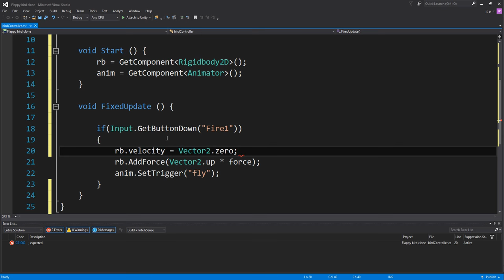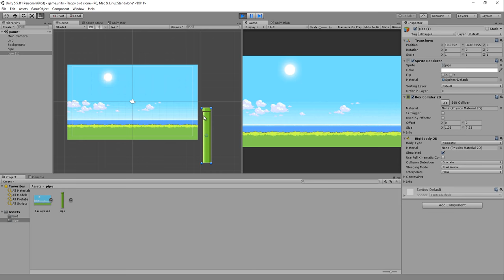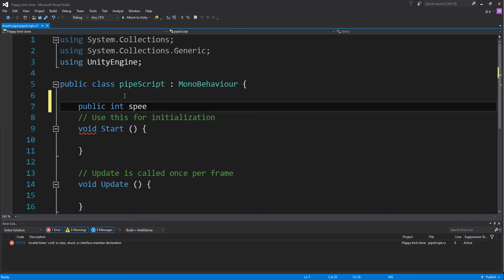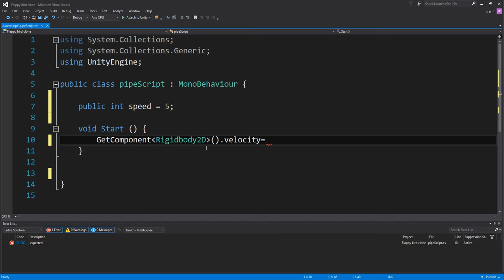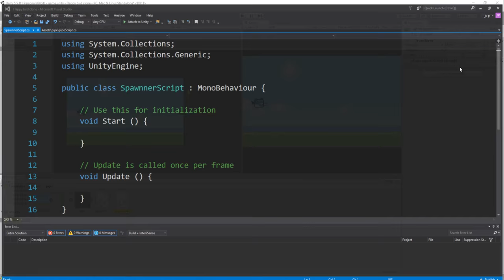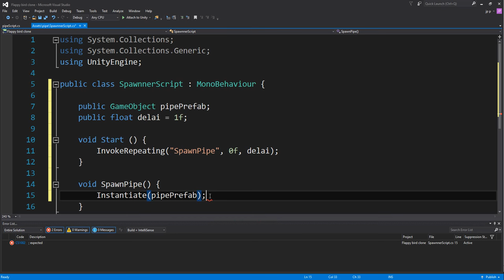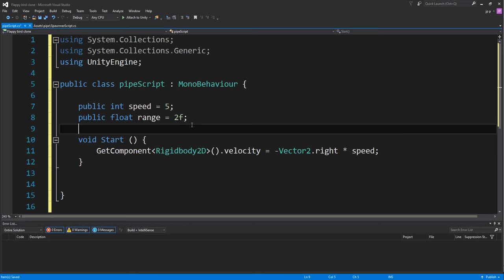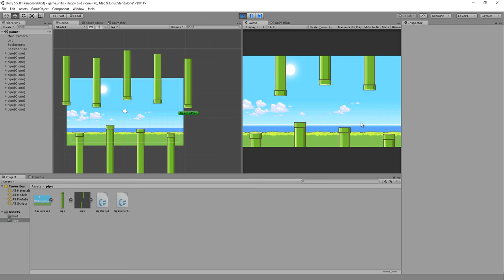#2 - Generation des obstacles - Flappy bird clone avec UNITY3D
Formation : Unity3D Développer, Monétiser un jeu pour Smartphone ANDROID pour les abonnés UPLN.

Apprenez a créer votre jeu de A à Z | Gagner de l'argent et Distribuer votre jeu.